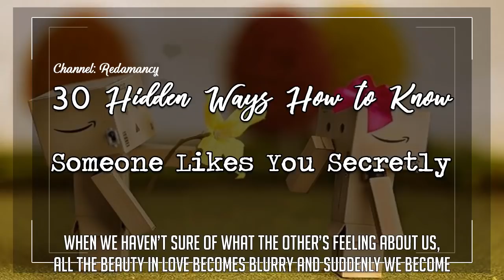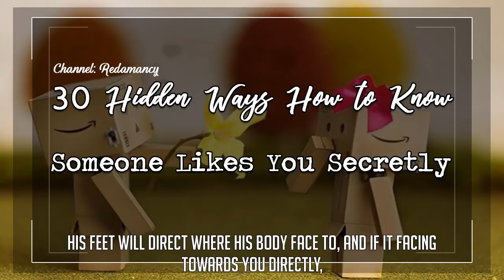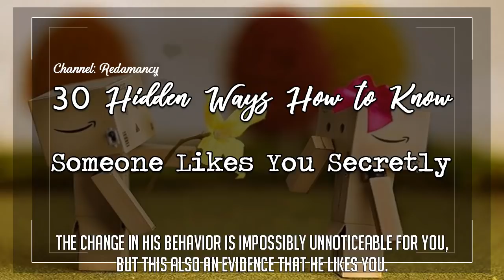30 Hidden Ways How to Know Someone Likes You Secretly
💥 Infomation about Article 💥

30 Hidden Ways How to Know Someone Likes You Secretly

- This Author :
- Imagine/Picture :